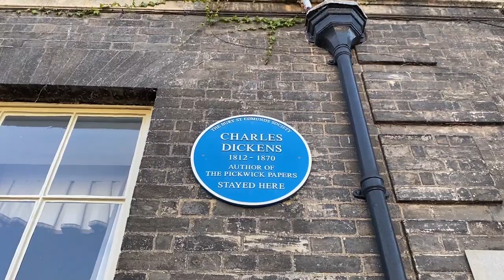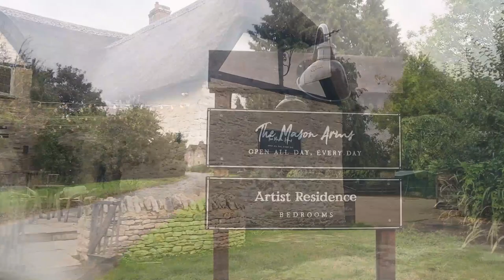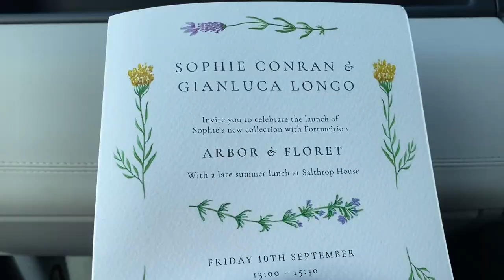September Tablescape, Birthday Lunch and a Perfect English Country House!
After a decidedly lacklustre August, filled with lots of rain and grey skies, September started off with a floral bang!  Beginning with an end of Summer tablescape inspired by the beautiful hydrangea pompoms from chic London florist - Flowerbx, followed by a birthday lunch at the Angel Hotel in the gorgeous Suffolk town of Bury St. Edmund, and culminating in a whistle stop trip to the Artists Residence Hotel in Oxfordshire in order to attend a dream lunch to celebrate the launch of Sophie Conran's latest collection with  British pottery company Portmeirion...  Phew - If only all months could start off as beautifully as this one did! Enjoy! x

Things seen and places visited!

The 'Arbor & Floret' Collection by Sophie Conran for Portmeirion.